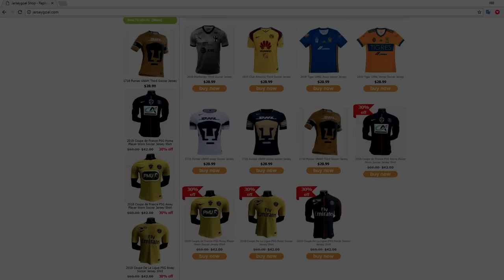Vincent Kompany - Manchester City - Defensive Skills - 2018 HD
Register for an account at the link above and login.
The video about Vincent Kompany's defending skills in 2017/18